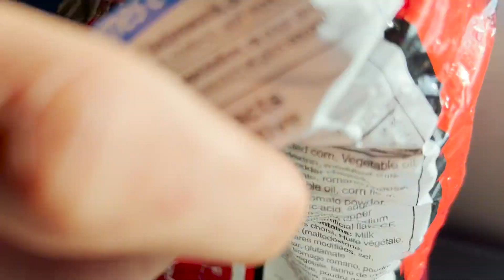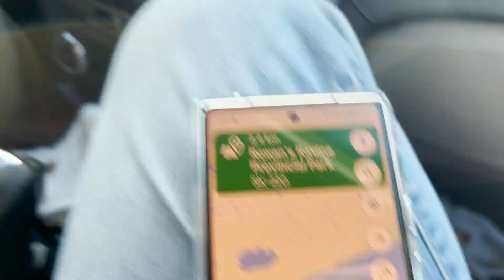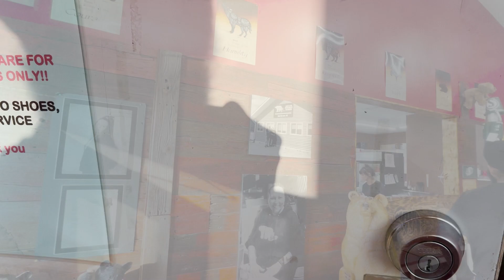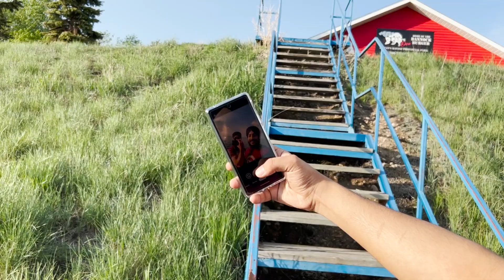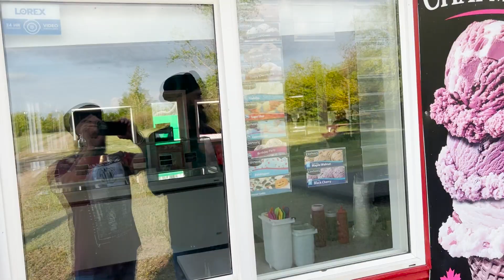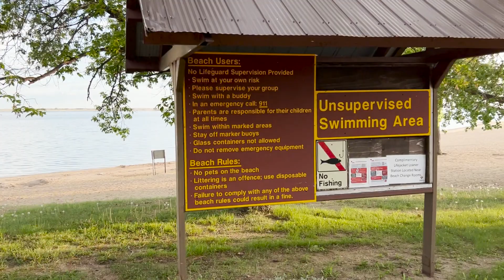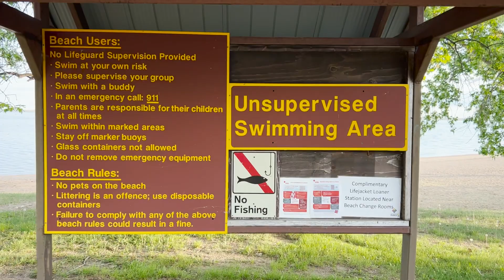Beach Trip In Canada|| Rowan's Ravine Beach || Saskatchewan||Regina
1.Instagram :- Simranjit_Singh_Gaba
2.Facebbok :- Sinranjit Singh Gaba
3.Snapchat :- isimrangaba